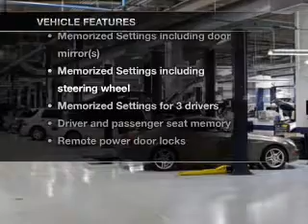2012 Mercedes-Benz E350 - Chicago IL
Year: 2012
Make: Mercedes-Benz
Model: E350
Trim: E-Class
Engine: Petrol
Transmission: Automatic
Color: Iridium Silver
Mileage: 0
Address:
1520 West North Ave.